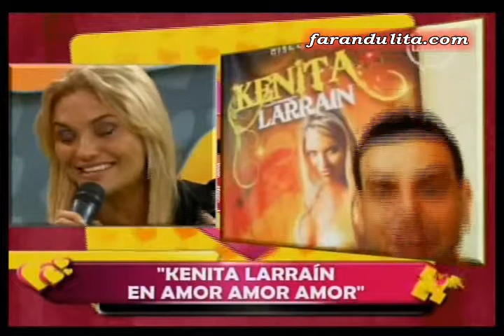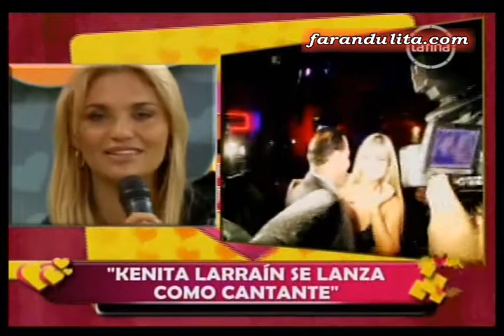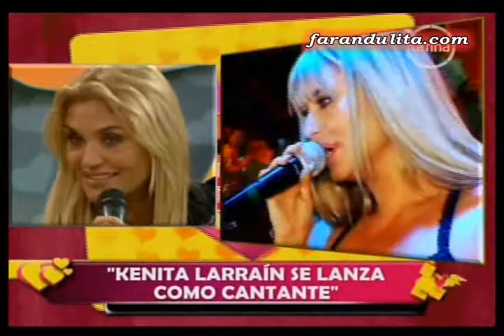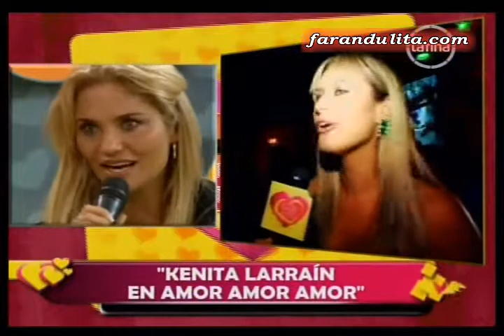Amor Amor Amor: Kenita Larrain en Amor Amor Amor [27-06-2012]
Kenita Larrain en Amor Amor Amor